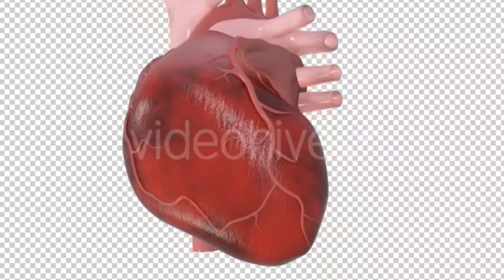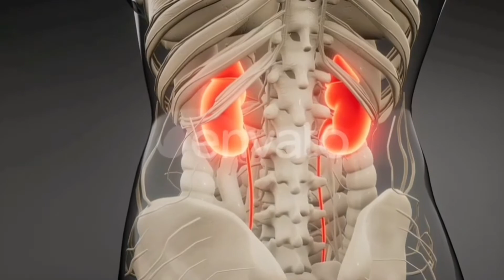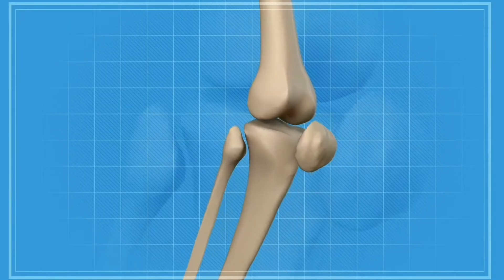Patanjali Shilajit Capsule | Benefits | How to Use | Complete Review | दूर होते है ये 9 भयंकर रोग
Patanjali Shilajit Capsule | Benefits । How to Use | Complete Review | दूर होते है ये 7 भयंकर रोग